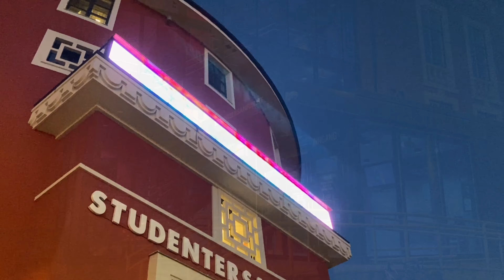Trondheim City Walk | ​⁠@norwaycation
Trondheim is host to the 2025 Nordic World Ski Championships.
We recommend a route to explore the center of Trondheim by foot (or city bike/el-scooter) to see the most of the city, including Nidarosdomen Cathedral, Torget, Nordre Gate pedestrian area, Solsiden, Bakke Bro, Gambe Bybro, Bakklandet, Gløshaugen Campus and Studentersamfundet at Elgeseter.